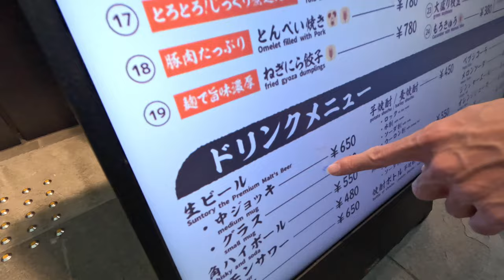［第一話］元公務員のカナダ・アメリカ旅！モントリオールからカルガリーへ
しばらくカナダ・アメリカ旅の様子をアップしてくので

［第二話］…ついに！イエローナイフでオーロラ撮影｜元公務員三兄弟inカナダ

［第三話］元公務員三兄弟カナダ・アメリカの旅｜ついにナイアガラの滝へ

［第五話］まじでアメリカの物価がやば過ぎる…。元公務員、いざニューヨークへ。

ーーー

あなたの可能性を最大に引き出し、望む未来を掴む方法。
“ライフコーチングとは？”
“自由に生きるためのマインドセットとは？”

ーーー